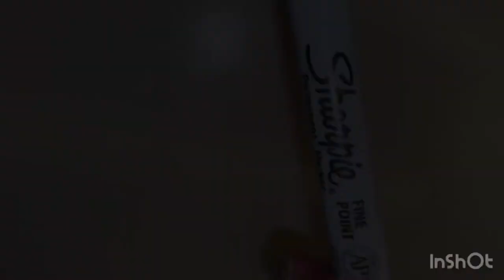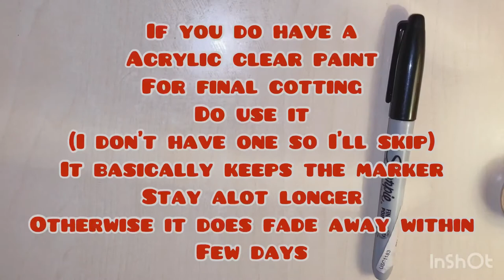Diy iPhone 11 Phone Case With Sharpie | Mandala Design With Crystal Diamonds - HK Channel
●My Cooking Account On Instagram -